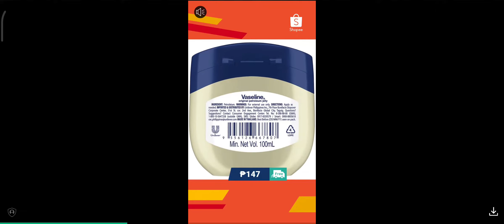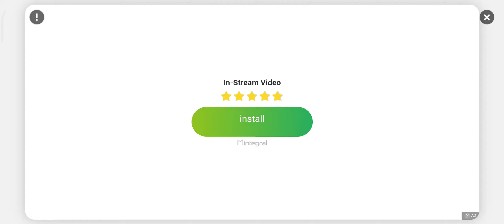Ice Scream In Normal Mode